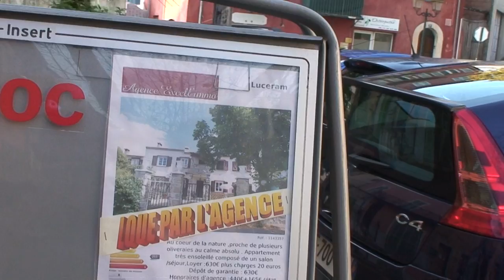astrôpôtes = arrivee la !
Que le Règne Vienne je c pas trop mais ct bien !